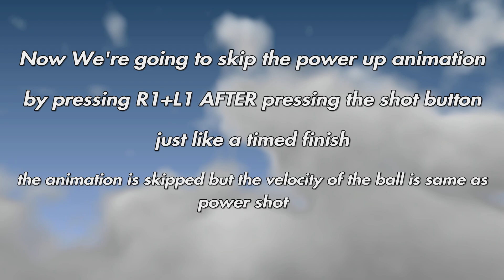FIFA 23 - This SKIPS the Powershot animation!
This SKIPS the Powershot animation!

1-Line up shot a step ahead
2-Press L1 & R1 just as you are about to hit the ball (Similar to timed finishing)
3-Easy Goals

Fifa 23 ultimate team power shot glitch
Division rivals fut champions